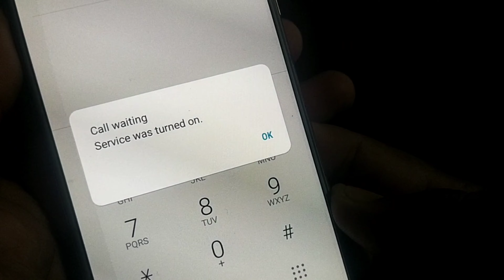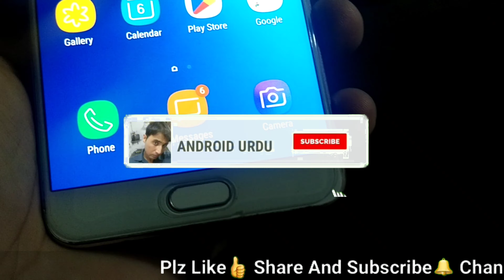How to Activate Call Waiting on Android | Enable Call Waiting Service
What is Call Waiting?
Call waiting is a telephone service where a subscriber can accept a second incoming telephone call by placing an in-progress call on hold—and may also switch between calls. With some providers it can be combined with additional features such as conferencing, call forwarding, and caller ID. Call waiting is intended to alleviate the need to have more than one telephone line or number for voice communications.

How To Activate Call Waiting?

Steps to enable, disable, and check the status of the Call Waiting service feature.

How To What is Call Waiting?
Call Waiting is a feature that notifies someone currently engaged on a call that another caller is trying get through the line. At this point, the first call could be placed on hold to answer the incoming call.

Using Call Waiting
To use Call Waiting, dial the relevant code on your mobile phone's keypad.

Check status *#43#
1.Activate *43#
2.Deactivate #43#